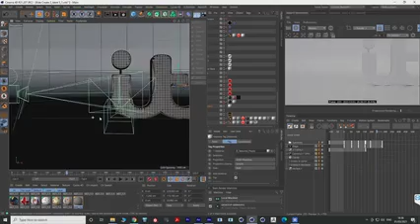ITV Kids Creates Case Study 2020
Here is another case study for @itv's own creates project for kids!